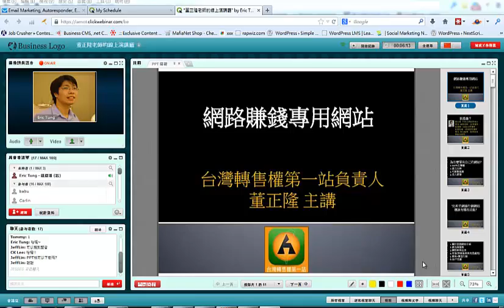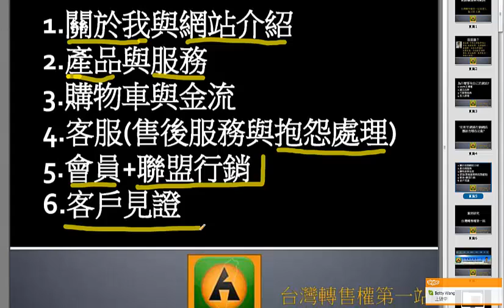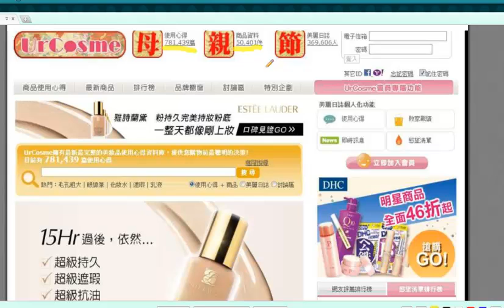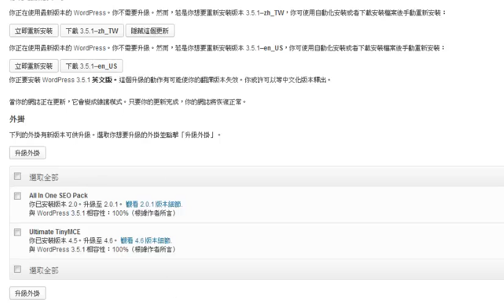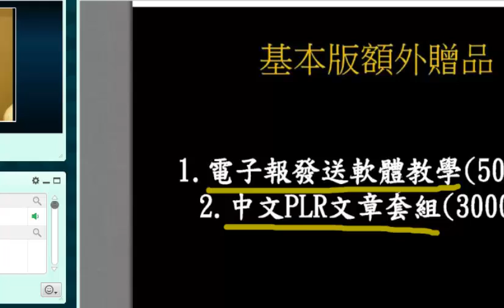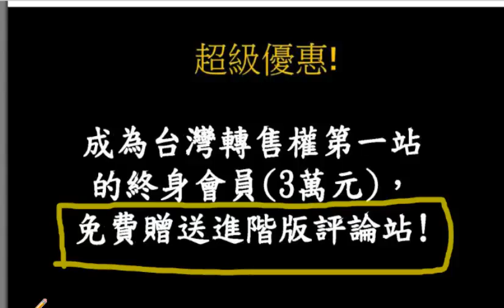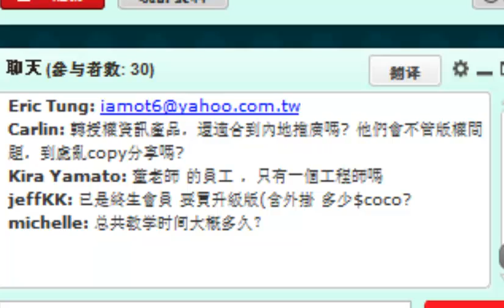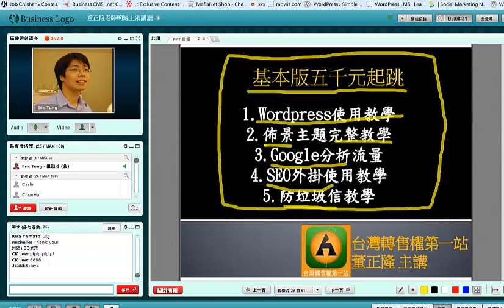打造網路行銷、網路賺錢專用網站線上演講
本演講由台灣轉售權第一站創始人董正隆講師主講，介紹為什麼評論站(reviews site)是最適合網賺新手架設的網站，並且提供了超級優惠給想要擁有自己網站的網路行銷人!